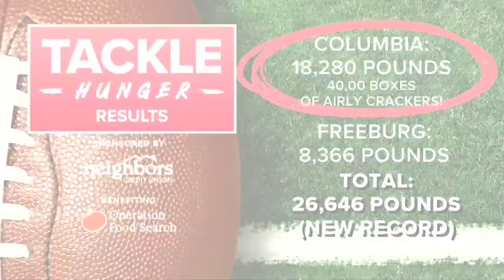Week 5: Columbia High School vs. Freeburg High School ‘Tackle Hunger,' raise $46,630.50 for Operatio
Columbia High School and Freeburg High School tackled hunger in week 5 of the high school football season. It was homecoming for Columbia.